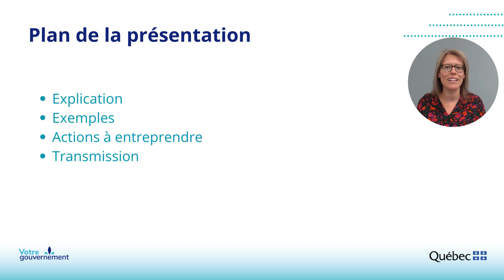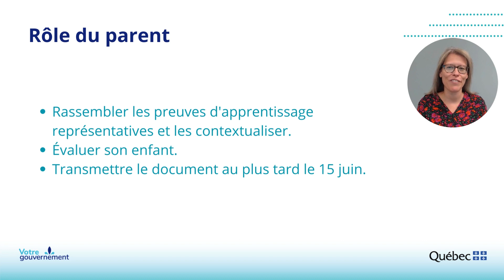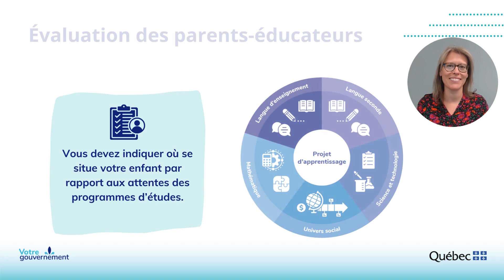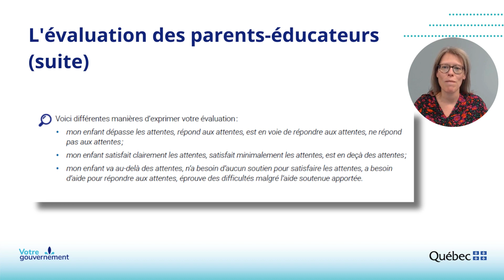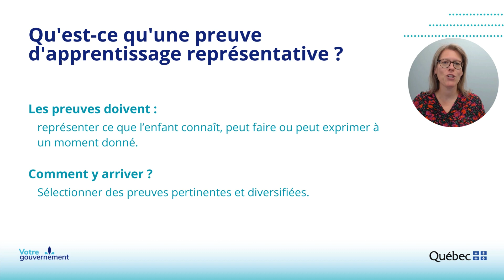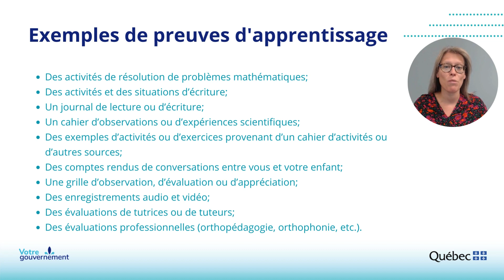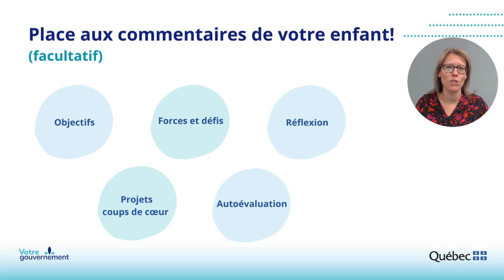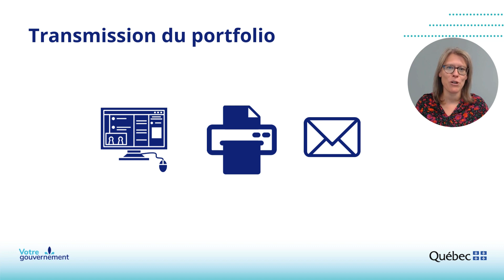Évaluation des apprentissages (DEM) – Portfolio soumis au ministre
Présentation sur un des cinq modes d’évaluation prévu par le Règlement sur l’enseignement à la maison, soit l’évaluation par un portfolio soumis au ministre.